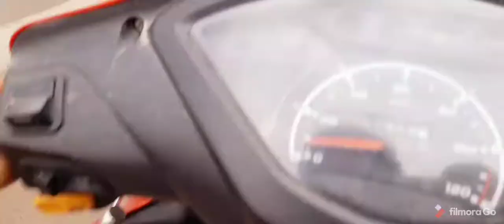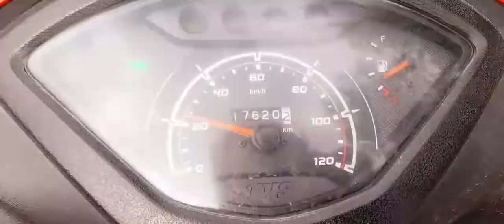TIME SPEND WITH DOG||VLOG-13